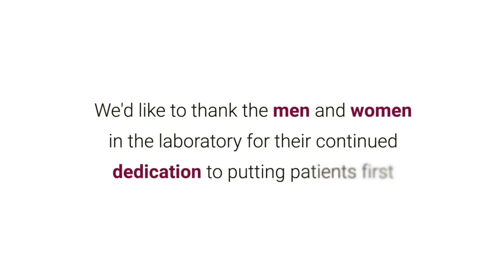BLOOD BANK | IMMUNOHEMATOLOGY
Hello lovelies, this is one of the videos that I made during laboratory week which was April 19 - 25. Sorry I was not able to post this video on time for you all.
In Blood bank, we test for blood group antigens, compatibility, antibody identification, investigating abnormalities such as hemolytic diseases of the newborn, hemolytic anemias,  and adverse reactions to transfusion. We support physicians in transfusion therapy for patients with coagulopathies, or candidates for organ and cellular transplantation/therapy, We also perform blood processing, including selecting donors, typing blood, molecular testing and performing viral marker testing to ensure the safety of the patient.
I promise to post the remaining two departments this week. We appreciate you.